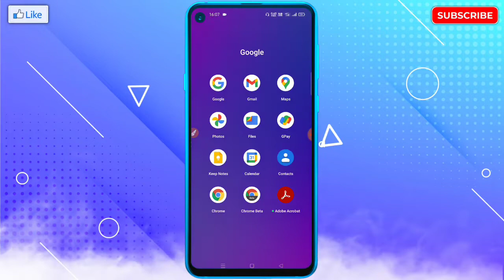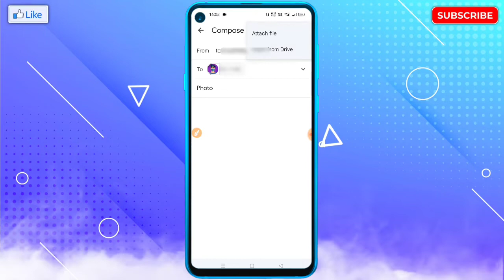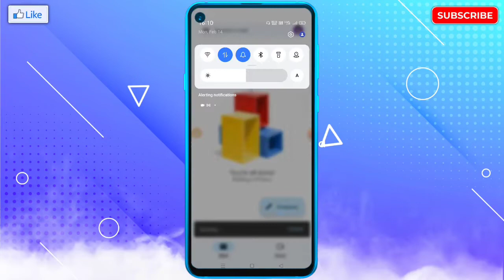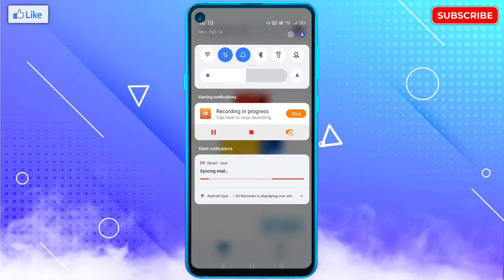GMail Par Photo Kaise Save Kare | How To Upload Photo on Gmail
🔥☞ 𝗛𝗲𝗹𝗹𝗼 𝗗𝗼𝘀𝘁𝗼𝗻 !!!

___________❀ ᴛʜᴀɴᴋ ʏᴏᴜ.❀___________